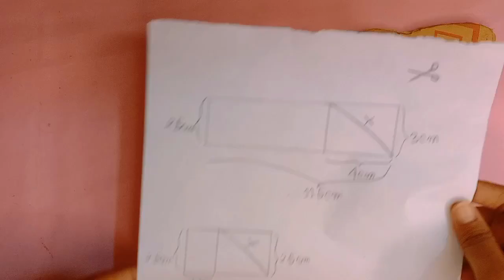How to make a realistic koi fish.🐬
Easy koi fish making.Make it when you are bore